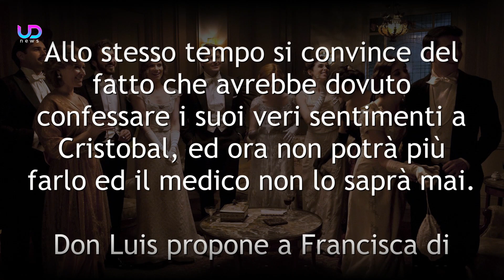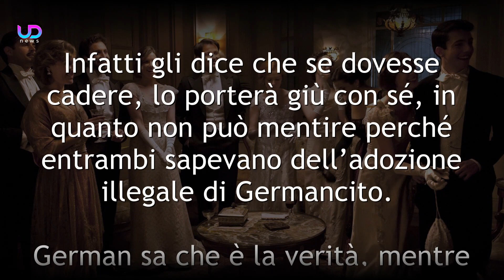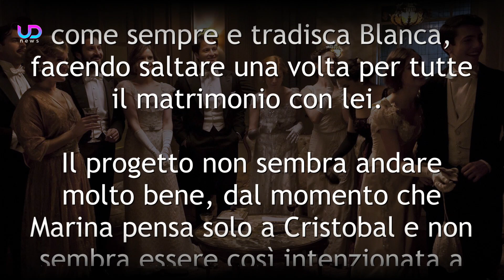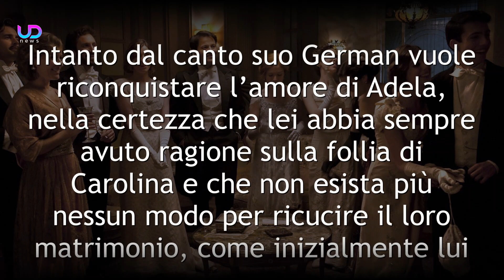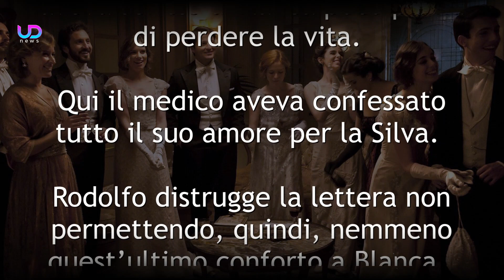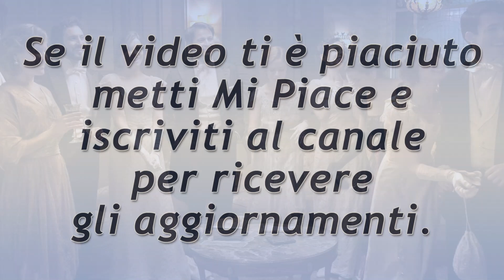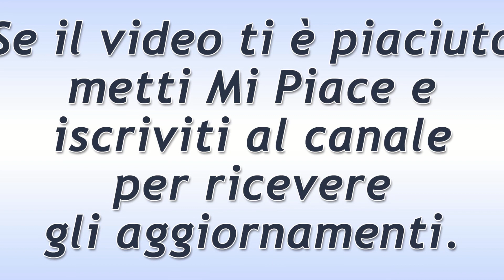Sei Sorelle, Anticipazioni: La Tragica Decisione Di Francisca!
Sei Sorelle prosegue e Francisca tornerà ad essere al centro dell’attenzione. La ragazza accetterà di convolare a nozze con Don Luis soltanto per una questione di convenienza. Intanto tutte le Silva, compresa Blanca, faranno i conti con il lutto per la morte di Cristobal.

Ecco cosa succederà nelle prossime puntate della soap opera Sei Sorelle.